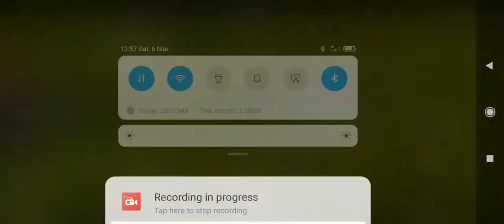LOT Polish Airlines Flight 5055 Recreation